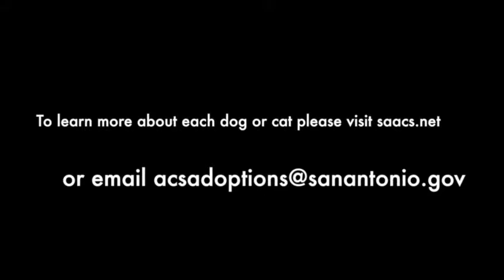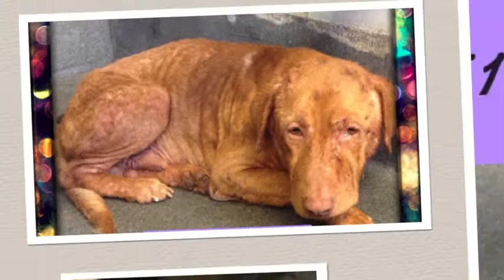ACS 3 2 Soothing Music